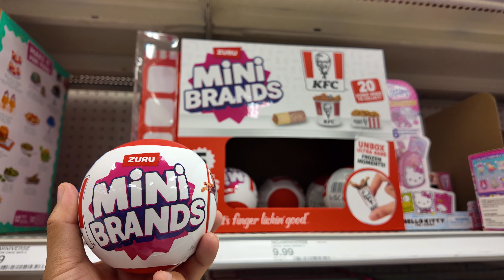【vlog】アメリカ駐在主婦のノープラン3連休/ KFCミニブランズ/韓国ストア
サンフランシスコ ベイエリアでの日常生活。

ノープラン3連休。
園芸屋に行くものの、結局何も買わずに帰宅。
ミニブランズのケンタッキーフライドチキンシリーズを買いました。
韓国スーパーで食材まとめ買いが一番の遠出です。
▼自己紹介

Luna
2021年夏、🇯🇵東京→🇺🇸SFベイエリアへ引越し。
夫の海外赴任帯同、現在無職。

撮影、編集はiPhoneのみ。
eバイク乗ったりESL通ったりしながら生活しています。

📹： VLLO
🤳： Osmo Pocket3